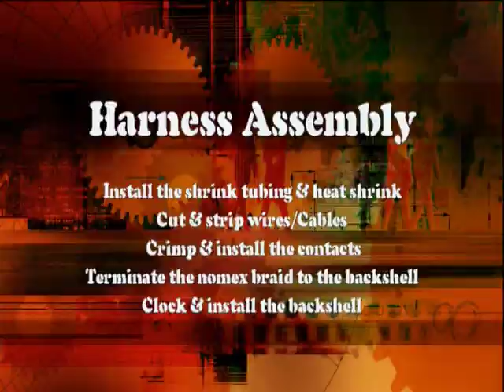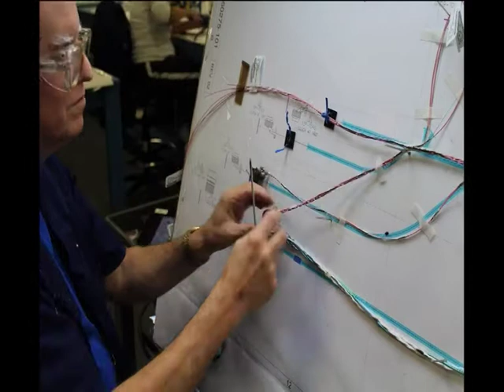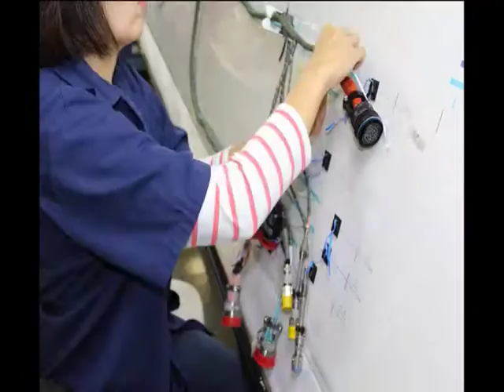F-15 Wire Harness - InterConnect Wiring